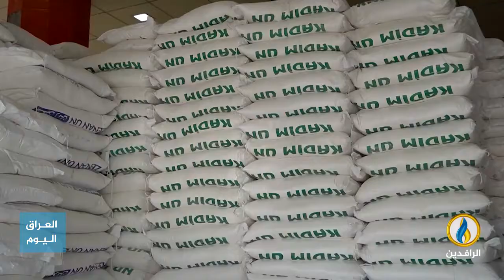مداخلة عادل الجبوري بشأن أزمة الغذاء في العراق والتي تتفاقم مع عدم الاستقرار السياسي في البلاد